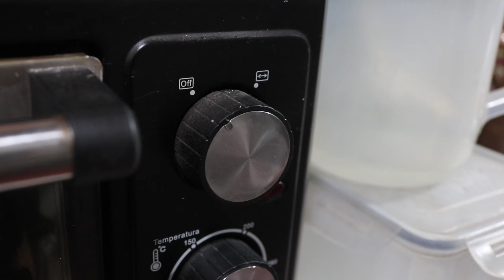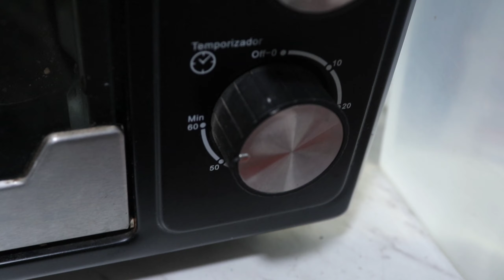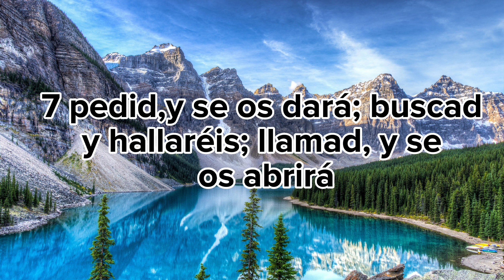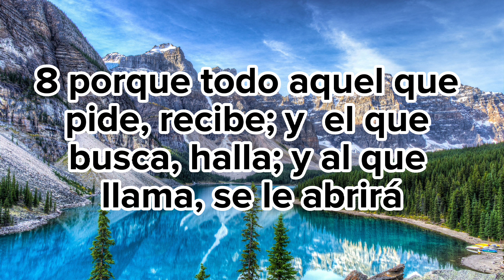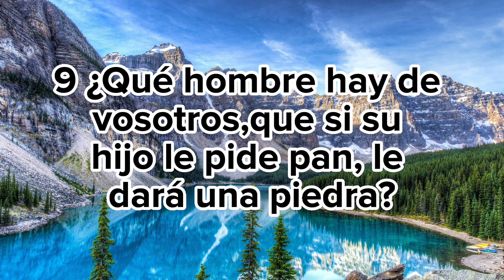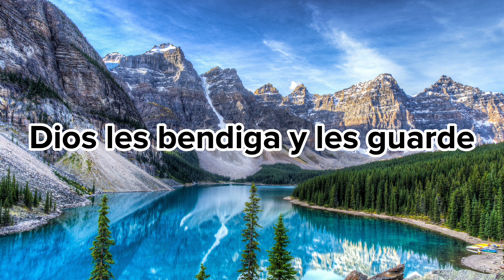DELICIOSOS SUSPIROS DE COLORES | FACIL DE PREPARAR | EXPLICANDO PASO A PASO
INGREDIENTES:
-HUEVOS
-AZÚCAR BLANCA
-VAINILLA
-COLORANTES
-MAIZENA
-PAPEL DE MANTECA
-LIMÓN